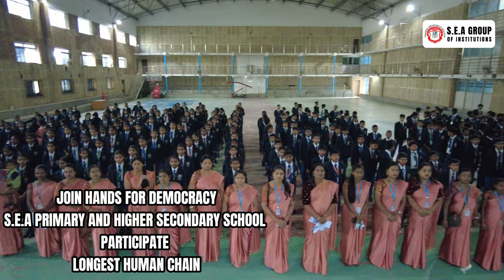JOIN HANDS FOR DEMOCRACY | LONGEST HUMAN CHAIN | S.E.A PRIMARY AND HIGHER SECONDARY SCHOOL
At S.E.A Primary and Higher Secondary School, we believe in the power of unity and democracy. Join us as our students and staff come together to participate in the Longest Human Chain event, promoting the values of democracy, unity, and civic responsibility. This remarkable initiative symbolizes the strength of collective efforts and the importance of standing together for a common cause.

Be part of this inspiring event as we proudly extend our hands for democracy! ✨

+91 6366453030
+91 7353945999